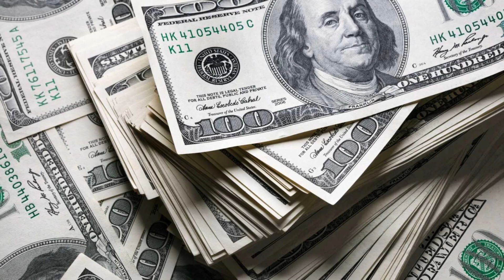NO MÁS CHEQUES ABIERTOS PARA UCRANIA